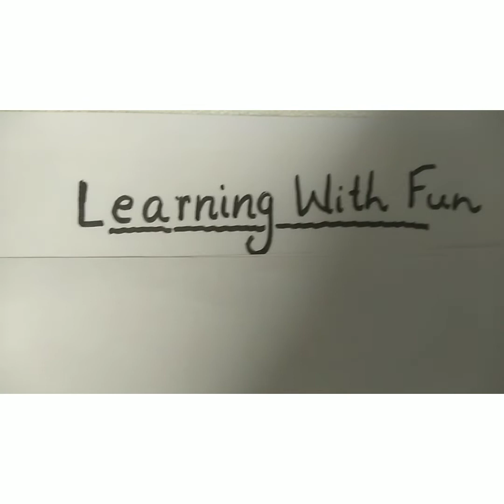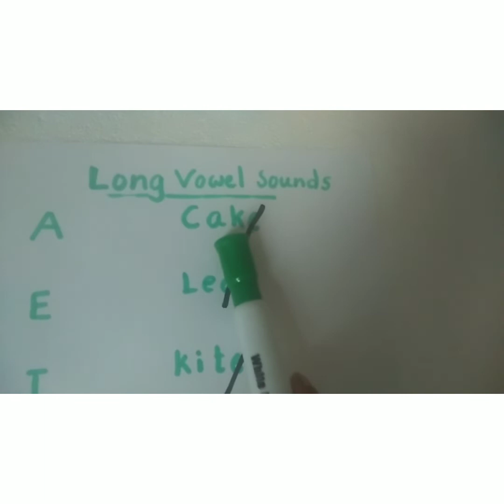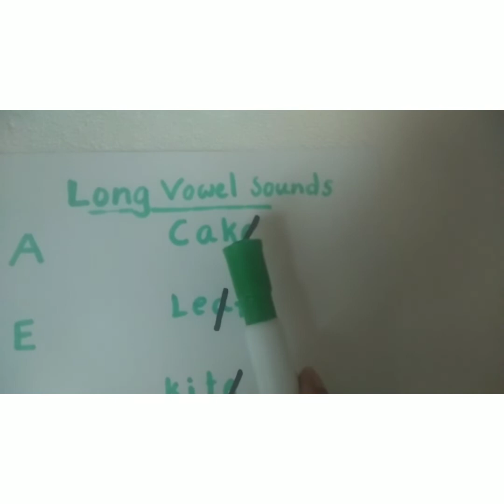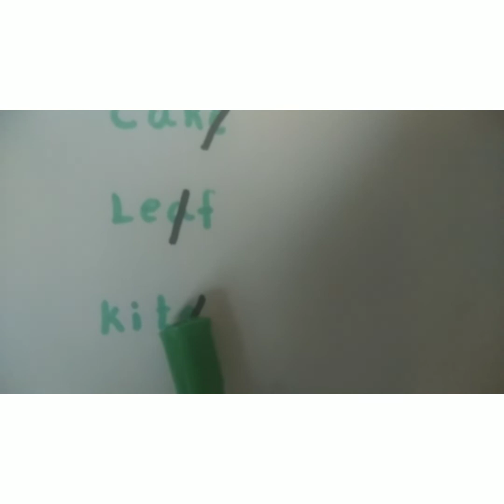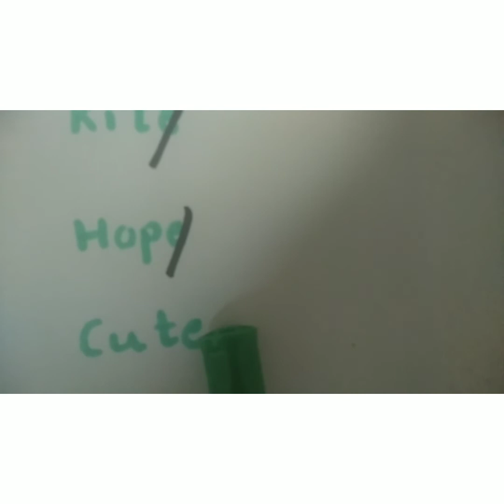July 3, 2022 Chapter3...Long Vowel Sounds and Short Vowel Sounds(Bengali Version)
Chapter-- 3 In Bengali. Long Vowel Sounds and Short Vowel Sounds